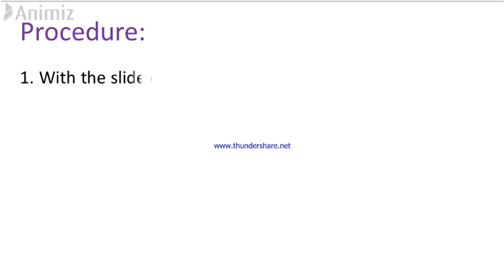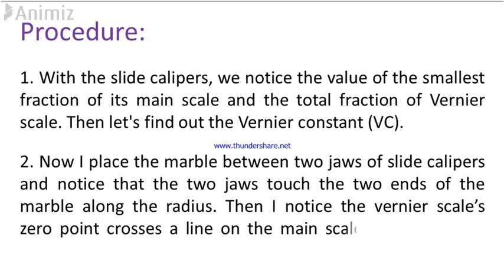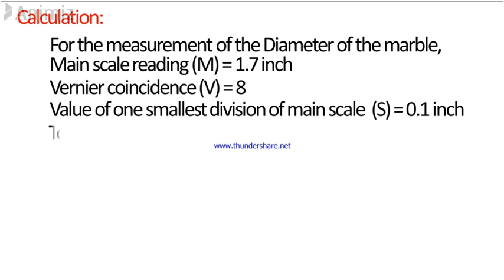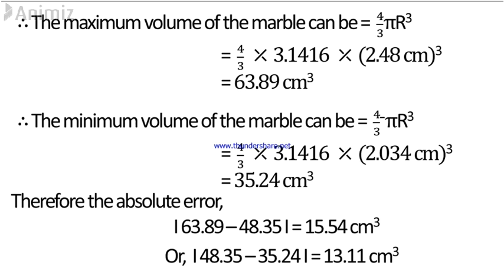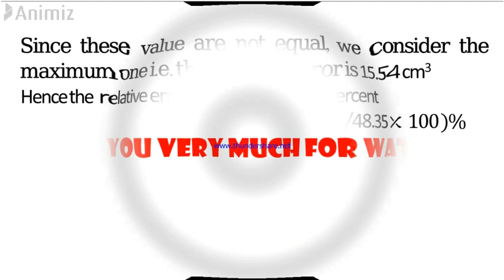English Version Class 9 Physics 6th week assignment solution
ইংরেজি ভার্সন নবম শ্রেণি পদার্থ বিজ্ঞান ষষ্ঠ সপ্তাহ এ্যাসাইনমেন্ট সমাধান